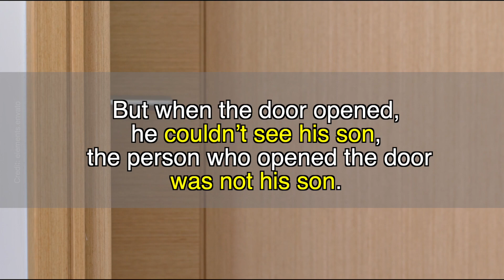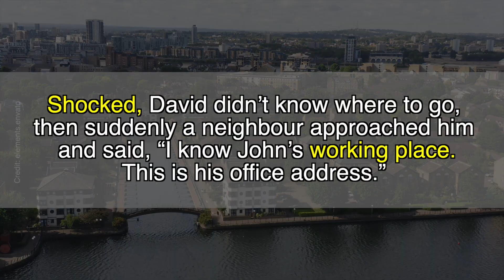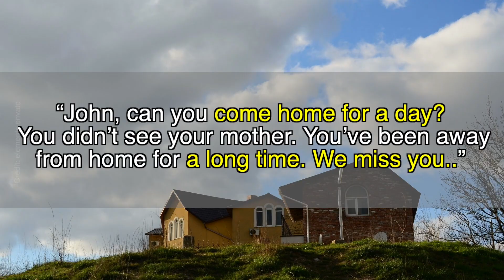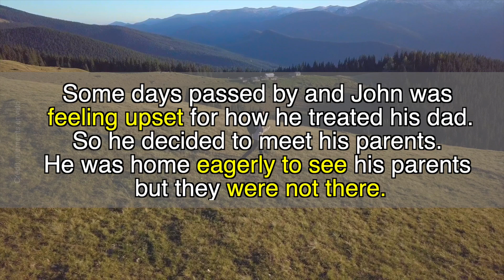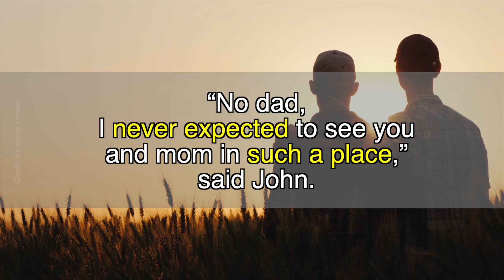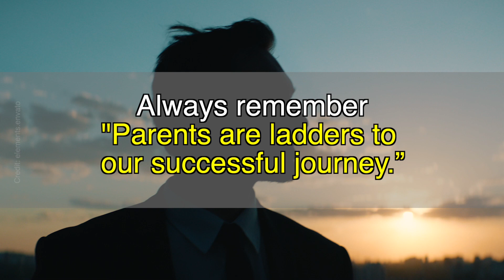Take care of your parents as they are the ladders to your successful journey. Motivational Video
🌈Parents would always be there to fulfill our needs. They would smilingly sacrifice their life to build ours. But we usually ignore them and don’t value their love for us. Watch this before you regret!

💡 Powerful Motivational Video; Inspirational Speech; Life Success; Life Story; Brighten Your Day; Motivational Video 2021